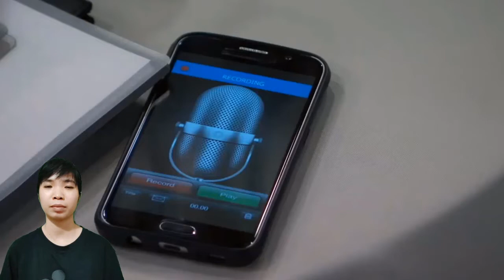Gladys reveals the truth to Valentin || General Hospital Spoilers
General Hospital Spoilers tease that Gladys Corbin will rock the town with shocking news. Viewers know, Glady Corbin is said to be an opportunist. Also, she's one of the most hated characters in the show.